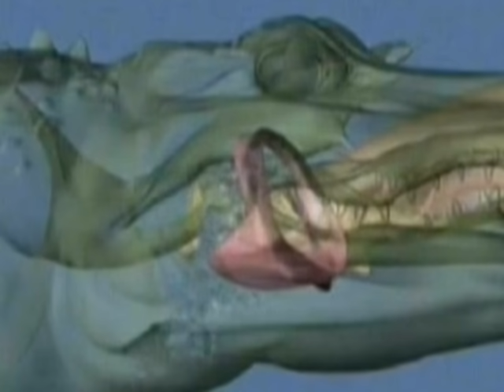LPS CloseUp Zambia lui vel kal ang